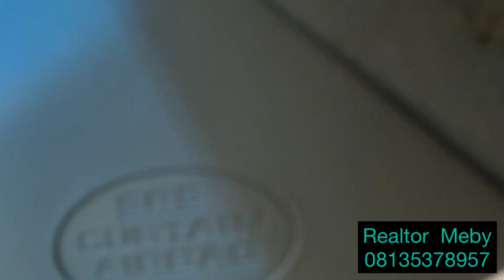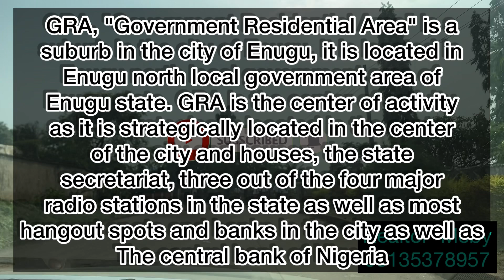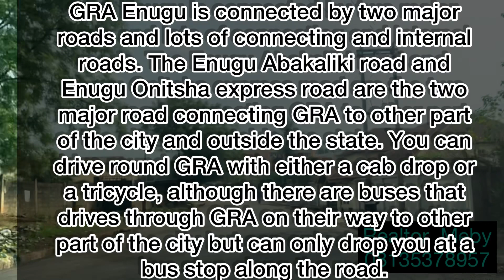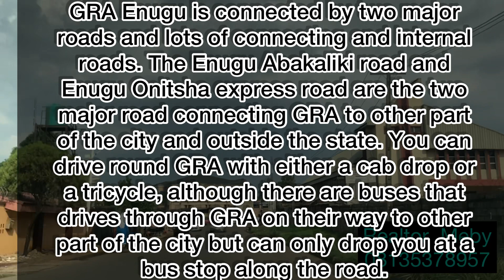PROPERTY INSPECTION AT OLD GRA ENUGU | FUN FACTS ABOUT OLD GRA ENUGU | DRIVE THROUGH OLD GRA ENUGU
GRA, "Government Residential Area" is a
suburb in the city of Enugu, it is located in
Enugu north local government area of
Enugu state. GRA is the center of activity
as it is strategically located in the center
of the city and houses, the state
secretariat, three out of the four major
radio stations in the state as well as most
hangout spots and banks in the city
including the central Bank.

GRA Enugu is connected by two major
roads and lots of connecting and internal
roads. The Enugu Abakaliki road and
Enugu Onitsha express road are the two
major road connecting GRA to other part
of the city and outside the state. You can
drive round GRA with either a cab drop or
a tricycle, although there are buses that
drives through GRA on their way to other
part of the city but can only drop you at a
bus stop along the road.
Also Read: Independence Layout Enugu